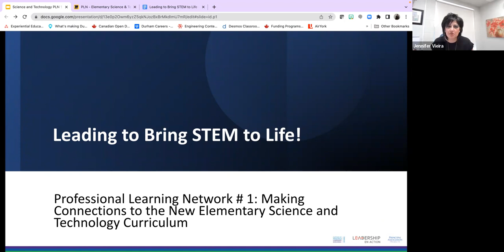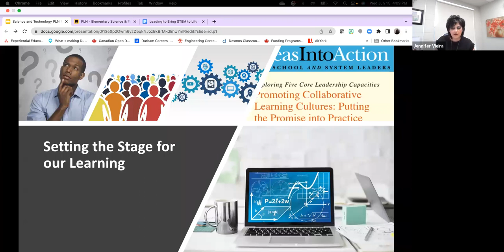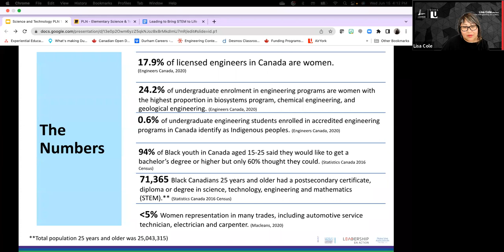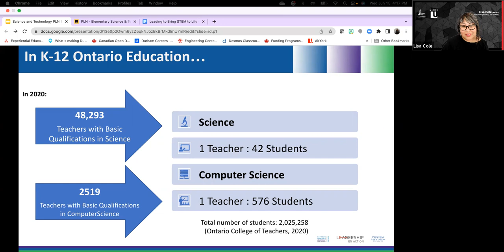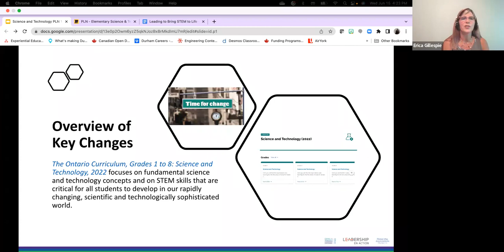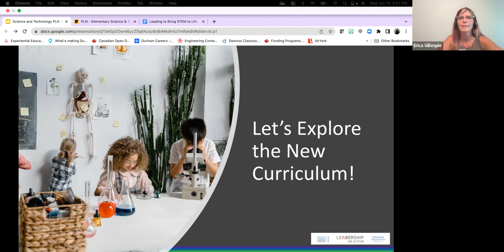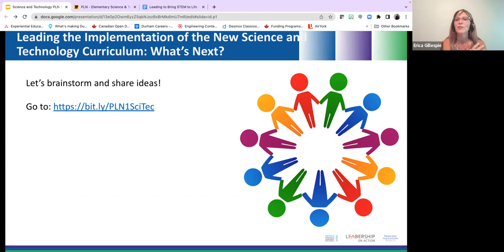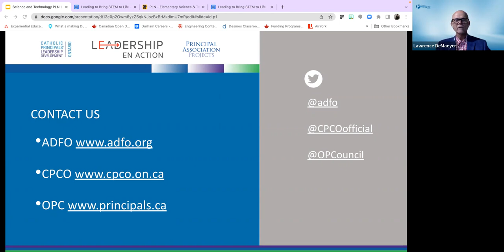Professional Learing Network # 1: New Elementary Science and Technology Curriculum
During this professional learning network school leaders will examine the rationale for a new elementary science and technology curriculum and explore the similarities and differences to the old curriculum. This session will provide an opportunity to develop ideas and strategies to assist with leading the implementation, and will be an opportunity for principals and vice-principals to share ideas and resources, make connections to the current work, gather feedback, and set next steps.